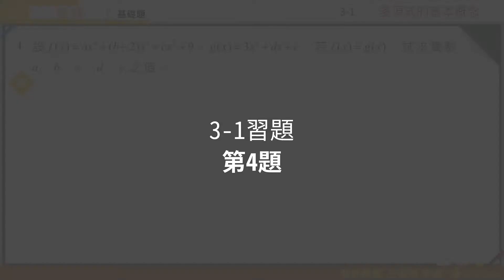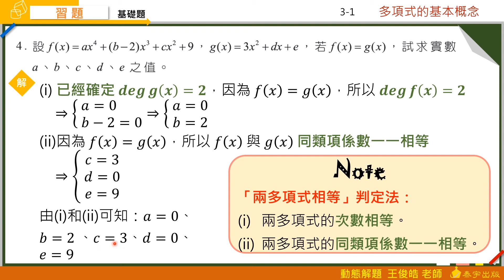技高數學B 3-1習題 第4題